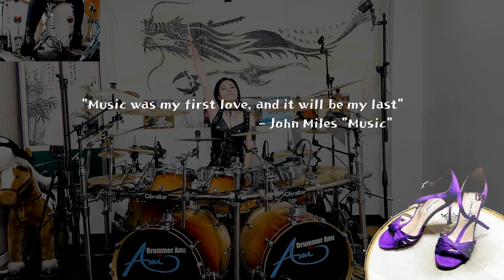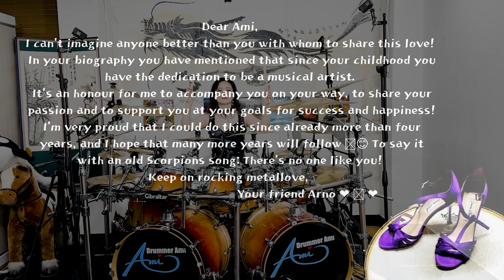Warning - EVOLVE drum cover by Ami Kim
I am the official artist of Artisan Turk Cymbals!

(Genre : Heavy Metal, Hard Rock, Thrash Metal)
1990
Original Drummer :

Video equipment : Sony Action cams, iphone 6+, 8+